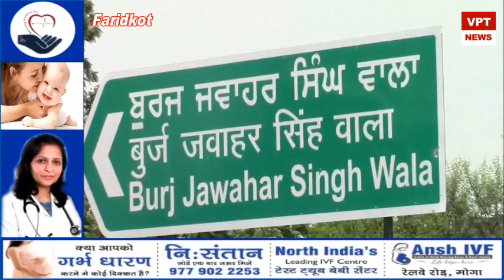ਬੁਰਜ ਜਵਾਹਰ ਸਿੰਘ ਵਾਲਾ ਡੇਰਾ ਪ੍ਰੇਮੀ ਹਤਿਆ ਮਾਮਲੇ ਚ ਤਿੰਨੋਂ ਦੋਸ਼ੀਆਂ ਨੂੰ ਉਮਰ ਕੈਦ ਦੀ ਸਜ਼ਾ।